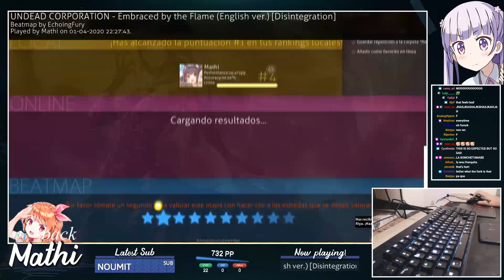Daily TOP HIGHEST PP PLAYS 02.04.2020